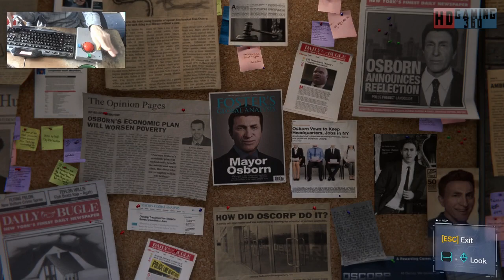Spider Man Remastered Playthrough Part 71